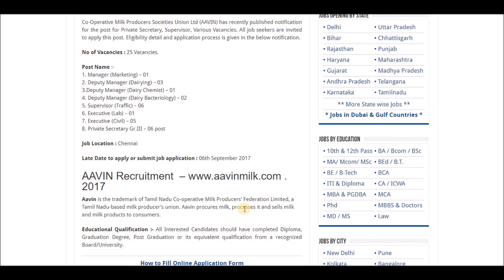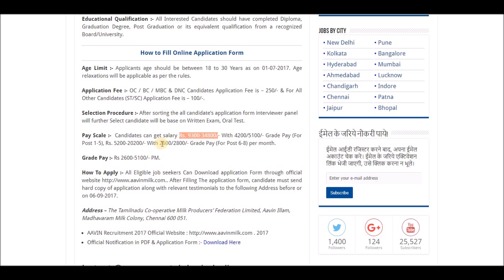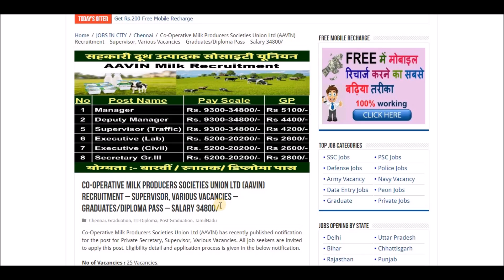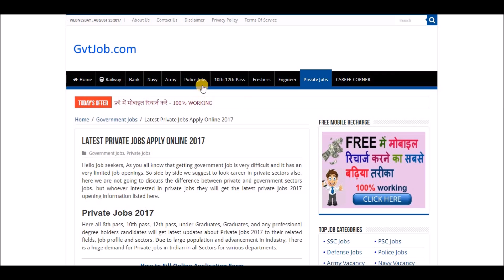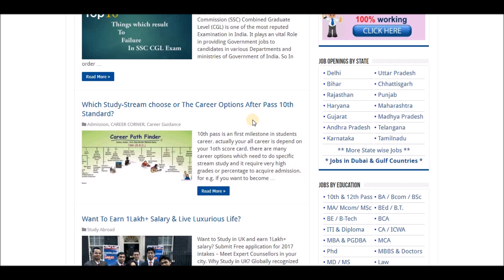Co-Operative Milk Producers Societies Union Ltd (AAVIN) Recruitment 2017 | Sarkari Naukri | Govt Job